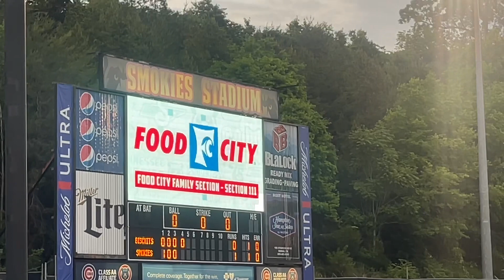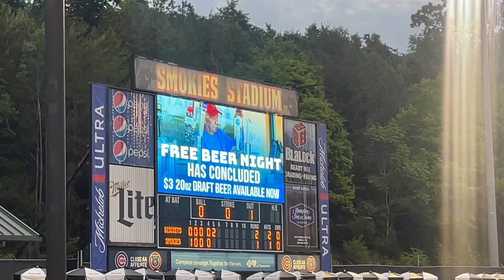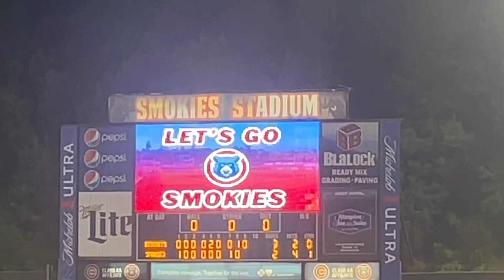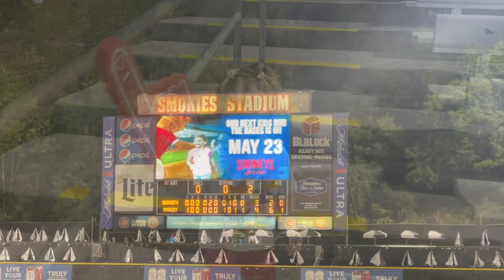Tennessee Smokies Free Beer Night! Chicago Cubs Prospect Pete Crow-Armstrong Walk-Off Hit!!